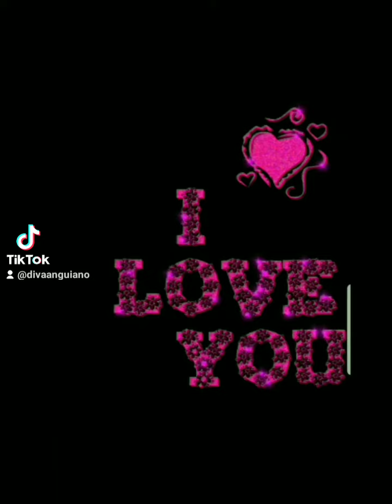me vale madre ..oro norteño